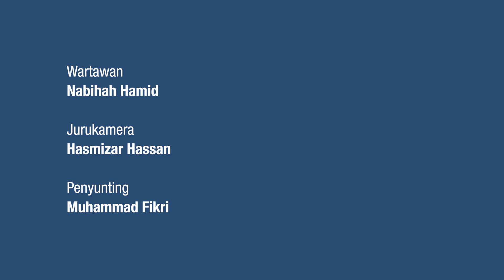Beri RM900 setiap bulan, bukan bantuan 'one off', kata pakar ekonomi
Pandemik Covid-19 menjejaskan pendapatan golongan miskin, miskin bandar, orang kurang upaya (OKU), ibu tunggal serta belia menganggur.

Pakar Ekonomi, Dr Muhamed Khalid berkata pemberian berterusan wang tunai ketika ini amat penting untuk memastikan kelangsungan hidup mereka.

Dianggarkan RM900 sebulan perlu diberikan kepada mereka yang bersasar.

Selain bantuan kewangan, mereka perlu bantuan dari segi kesihatan mental dan pendidikan anak yang begitu sukar menjalani pembelajaran dalam talian akibat kekangan infrastruktur.